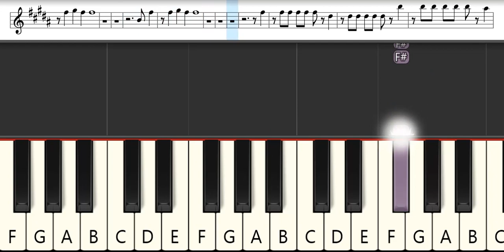The Wrong Way to Use Healing Magic Opening 1 : waterweed - Cure | Melodica Pianika Tutorial